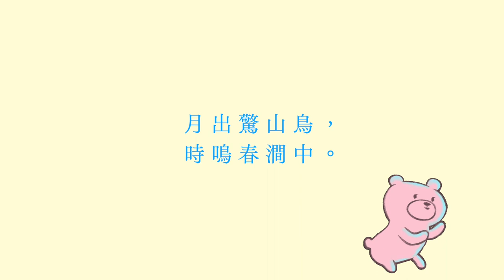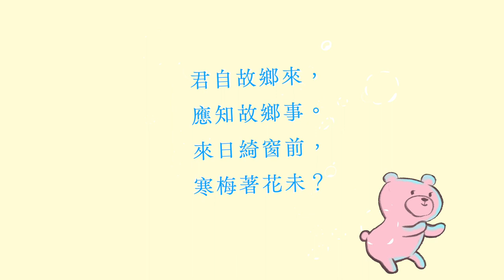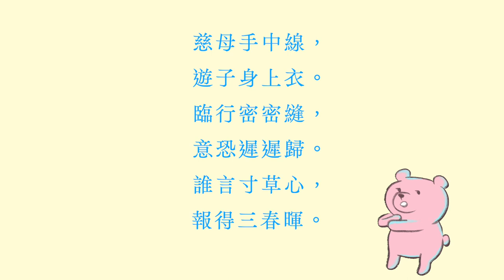♪♩( ◜◒◝ )♩♪ 韻律學‹唐詩›之二 🎤 登樂遊原｜尋隱者不遇｜渡漢江｜哥舒歌｜鳥鳴澗｜對花｜詠螢｜雜詩｜憫農詩｜遊子吟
專    輯｜韻律系列   唐詩三字經
製    作｜蔡榮吉
編    曲｜蔡榮吉
音    效｜蔡榮吉
朗    讀｜陳姿妤、曹若琳、葉昱伶、李亭蕙、黃亭瑋
版    權｜第一影音文化事業有限公司(時稱 第一唱片影視有限公司)  所屬

曲目清單
00:00   《登樂遊原》李商隱
00:44   《尋隱者不遇》賈島
01:32   《渡漢江》李頻(一説宋之問)
02:12   《哥舒歌》西鄙人
03:01   《鳥鳴澗》王維
03:46   《詠螢》虞世南
04:28   《雜詩 》王維
05:13   《憫農詩》李紳
06:00   《遊子吟》孟郊